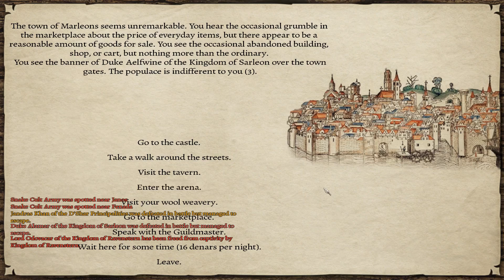Prophesy of Pendor 3.8.4 - Mount & Blade Warband [Season 01] (Part 012)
Prophesy of Pendor is a comprehensive total conversion mod for Mount & Blade Warband.  It is widely viewed as among the best made mods for the game and immerses you in a dangerous fantasy world!

Prophesy of Pendor is available on the Steam Workshop.

MOD LIST:
PROPHESY OF PENDOR 3.8.4